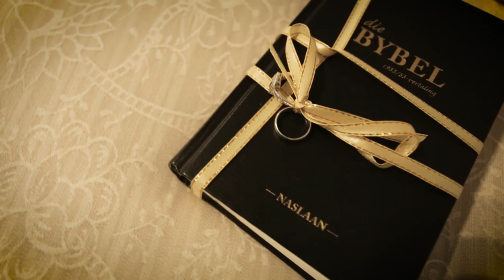2019 OUR WEDDING VIDEO! Olwen & Adél Beukes // NAMIBIAN BASTER WEDDING // CANON 6D - ZHIYUN CRANE V2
Wedding held at Heya Lodge, Namibia
My gear: Canon 6d
Canon 17-40mm
Zhiyun Crane V2
Yongnuo Yn300 LED